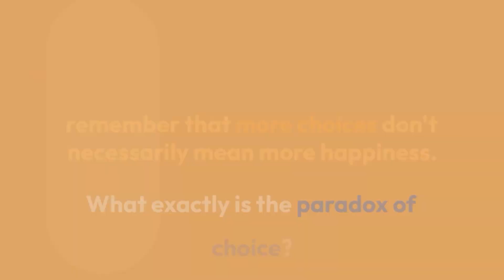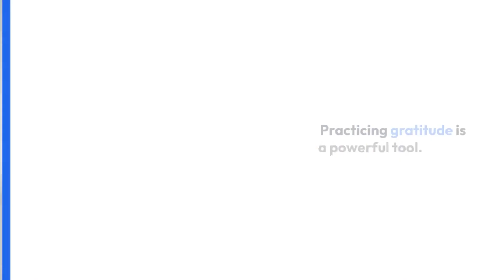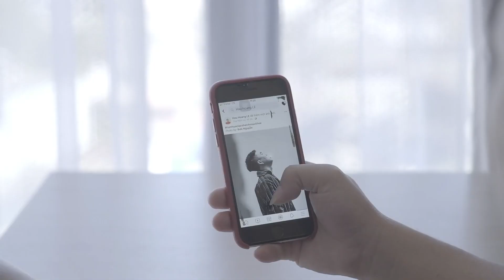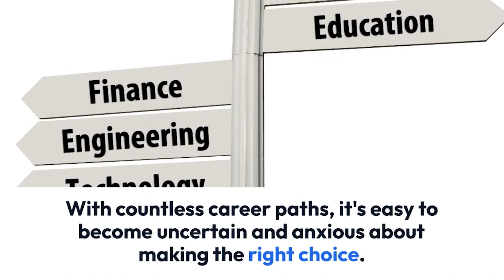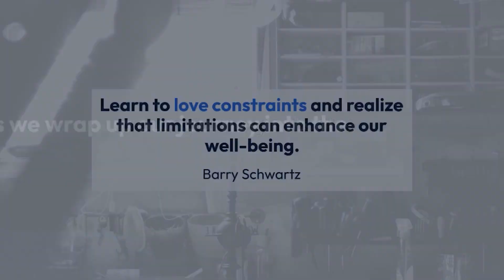Are Too Many Choices Secretly Ruining Your Happiness?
🌟 Welcome to an exhilarating journey into "Are Too Many Choices Secretly Ruining Your Happiness?" Prepare to dive deep into the intricate world of choice overload, its astonishing impact on our well-being, and the empowering strategies to navigate this maze. 🚀

Buckle up as we unravel the startling truth: more choices do not necessarily equate to more happiness. 🤯

🌟 The Paradox Unveiled
What is this enigmatic paradox? While choices are a symbol of freedom, an avalanche of options can lead to the dreaded decision fatigue and leave us feeling unsatisfied. Discover how the overwhelming range of choices can skyrocket stress levels and ignite the flames of decision anxiety. 🔥

🌟 The Supermarket Dilemma
Ever felt overwhelmed in the cereal aisle at the supermarket? You're not alone! Dive into the chaos of choice as we confront the cereal conundrum. Shouldn't this abundance of options make us happy? 🥣

🌟 Barry Schwartz's Insights
Renowned psychologist Barry Schwartz takes the stage in his TED Talk, shedding light on the paralysis we experience when bombarded with too many choices. 🎙️

🌟 Decision Fatigue Unleashed
We're about to delve into the intriguing concept of decision fatigue. Learn how a day filled with choices can lead to mental exhaustion, poor decisions, and procrastination.

🌟 Mastering Choice with Strategies
But wait, there's hope! We unveil a toolkit of strategies to conquer choice overload. Setting priorities, limiting alternatives, and practicing gratitude become your secret weapons in the quest for simplicity and serenity.

🌟 Sheena Iyengar's Wisdom
Discover the profound insights shared by Sheena Iyengar in her book "The Art of Choosing." Delve into the science and art of decision-making as she guides us to make wiser choices.

🌟 The Consumer Culture Challenge
Our modern consumer culture and the social media age magnify the paradox of choice. Prepare to declutter your physical and digital spaces, unveiling the path to clarity in your decision-making process.

🌟 Navigating Career Crossroads
Career choices can be perplexing, but remember, it's absolutely fine to explore new horizons if your current path isn't fulfilling.

🌟 Simplify and Thrive
Unlock the power of automation, habit development, and minimalism as you simplify your life and make room for the choices that truly matter.

🌟 The Quest for Happiness
In the grand pursuit of happiness, remember that it's not about having more choices, but about having the right ones. Embrace constraints and limitations as they lead to enhanced well-being, as Barry Schwartz wisely advocates.

As we conclude our epic exploration, we invite you to apply these strategies, declutter your life, and embark on a quest for happiness through simplicity.

👍 Don't forget to subscribe for more enlightening content, give this video a thumbs up if you found it as mind-blowing as we did, and share your profound insights in the comments below.

In a world teeming with choices, it's your conscious choices that pave the way to a more enriching life. Join us on this enthralling journey, and master the art of choosing wisely.